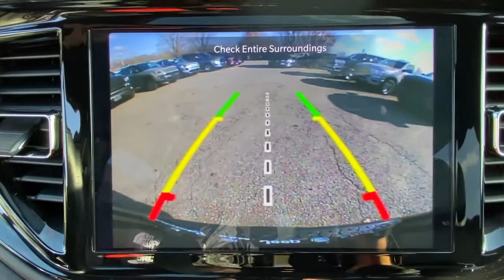2021 Dodge Durango Stamford, Greenwich, Norwalk, Darien, Fairfield, CT H20449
Granite Clear Coat Used 2021 Dodge Durango R/T AWD available in Stamford, Connecticut at Stamford Hyundai. Servicing the Greenwich, Norwalk, Darien, Fairfield, CT area.

Stamford Hyundai
85 Magee Ave

CARFAX 1-Owner, LOW MILES - 24,448! 3rd Row Seat, Heated Leather Seats, NAV, Sunroof, 4x4, Quad Seats, Alloy Wheels, Tow Hitch, POWER SUNROOF, ENGINE: 5.7L V8 HEMI MDS VVT, TRANSMISSION: 8-SPEED AUTOMATIC (8HP7... CLICK ME!br /br /KEY FEATURES INCLUDEbr /Leather Seats, Third Row Seat, Navigation, Power Liftgate, Rear Air, Heated Driver Seat, Heated Rear Seat, Back-Up Camera, Premium Sound System, Satellite Radio, iPod/MP3 Input, Onboard Communications System, Aluminum Wheels, Remote Engine Start, Dual Zone A/C Rear Spoiler, MP3 Player, Keyless Entry, Privacy Glass, Remote Trunk Release. br /br /OPTION PACKAGESbr /TOW 'N GO PACKAGE Tires: 295/45ZR20 BSW AS, Black Brembo Brakes, High Perform Suspension, Adaptive Damping, Automatic Headlamp Leveling System, Performance Tuned Steering, 160 mph Primary Speedometer, Pirelli Brand Tires, High Performance Exhaust, 20 x 6.5 Aluminum Spare Wheel, Trailer Brake Control, Active Noise Control System, Compact Spare Tire, Electronic Limited Slip Differential Rear Axle, Run Flat Tires, 145 mph Maximum Speed Calibration, Sport/Track/Tow/Snow Drive Modes, Class IV Receiver Hitch, Upper/Lower Body Color Rear Fascia, Quadra-Trac Active-on-Demand 4WD, POWER SUNROOF, 2ND ROW FOLD/TUMBLE CAPTAIN CHAIRS 2nd Row Mini Console w/Cupholders, 2nd Row Seat Mounted Inboard Armrests CARFAX 1-Owner br /br /WHO WE AREbr /Stamford Hyundai is a digital, interactive dealership that is the Hyundai Eastern Region #1 service satisfaction Hyundai Dealer in the district two years running. We believe in transparency for our clients and feel that when our customers are educated about their purchase from availability, total brand value and finance options it is easy to say Yes to Hyundai. Combine this with our exceptional customer service and convenient online purchase process; it is easy to say Yes to Stamford Hyundai! br /br /Mileage may be higher due to test drives or if vehicle is/was a loaner vehicle. Please confirm the accuracy of the included equipment by calling us prior to purchase. br /